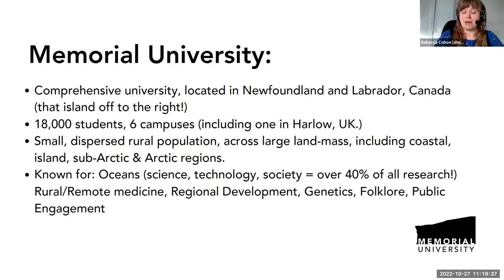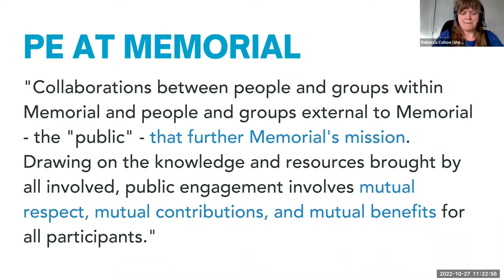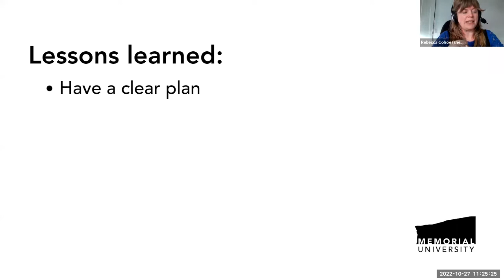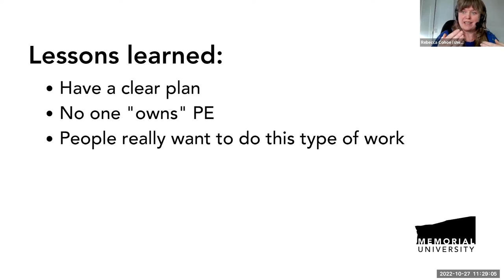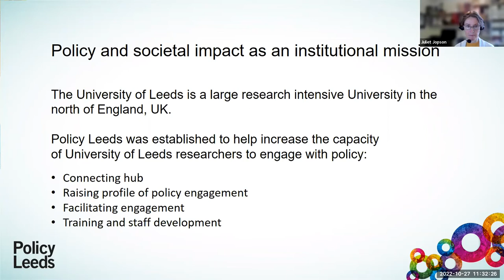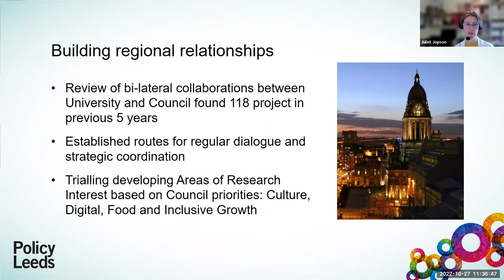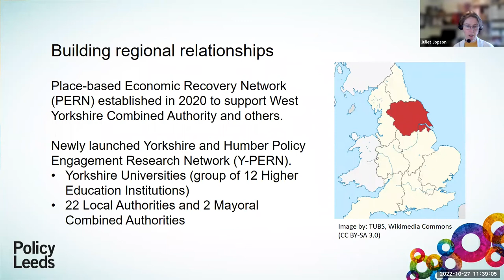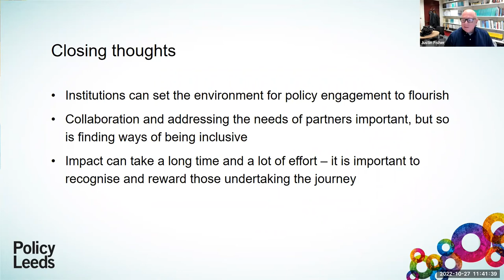RIC/UPEN: Policy and Societal Impact as an Institutional Mission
This webinar is the second in a three-part series that Research Impact Canada and Universities Policy Engagement Network are co-hosting together.

Hosted by Justin Fisher (Brunel University & UPEN) and David Phipps (York University & RIC)

The presentation invites panelists to discuss policy and societal impact as an institutional mission. In particular, they will be looking at what works, what might they do differently, and how the strategic mission of their institution can help or hinder developing effective policy engagement.

Panelists:
- Marina Altoe, Impact and Partnership Development Manager for Policy and Education, from University of Exeter, UK
- Rebecca Cohoe, Manager, Public Engagement from the Memorial University of Newfoundland
- Juliet Jopson, Policy Officer, University of Leeds, UK

Chapters:
00:00 - Introduction
01:05 - Opening Remarks - Moderator: David Phipps, Network Director, Research Impact Canada / Assistant Vice-President, Research Strategy and Impact, York University,
02:02 - Opening Remarks - Co-Moderator: Justin Fisher, Professor, Brunel University & Director, Brunel Public Policy / Universities Policy Engagement Network
03:09 - Panelists' bios introduced by Imane Khozam, Bilingual Knowledge Mobilization Specialist, RIC
07:49 -  Marina Altoe, Impact and Partnership Development Manager, Policy and Education, University of Exeter (UK)
15:52 - Rebecca Cohoe, Manager, Public Engagement, Memorial University of Newfoundland (Canada)
27:37 - Juliet Jopson, Policy Officer, University of Leeds (UK)
38:06 - Q&A with Panelists
54:04 - Conclusion

Research Impact Canada (RIC) is committed to helping universities and other organizations across Canada maximize the impact of research for communities. From sharing best practices, co-developing resources, to delivering training in knowledge mobilization skills, we are an open and collaborative network of 20+ universities (and growing!) across Canada.

The Universities Policy Engagement Network (UPEN) is a community of UK universities committed to increasing the impact of research on policy. UPEN offers a dedicated contact point for policymakers, and a collective response to requests for evidence. It organises knowledge exchange events with government, parliament, devolved bodies, and identifies mechanisms to take forward specific projects.